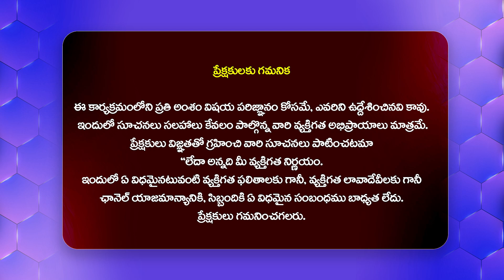దీపావళి రేస్ లో రిలీజ్ చేయడం అవసరమా..? | Kiran Abbavaram | KA Movie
Watch► దీపావళి రేస్ లో రిలీజ్ చేయడం అవసరమా..? | Kiran Abbavaram | KA Movie | @Filmytalkss